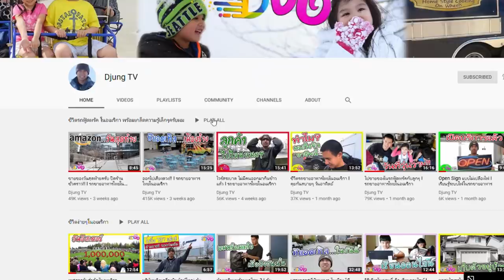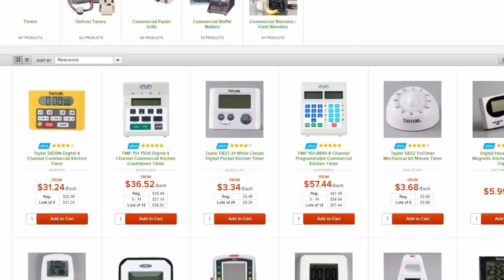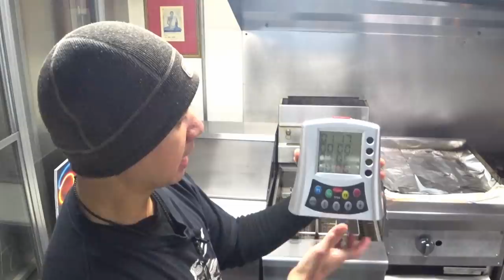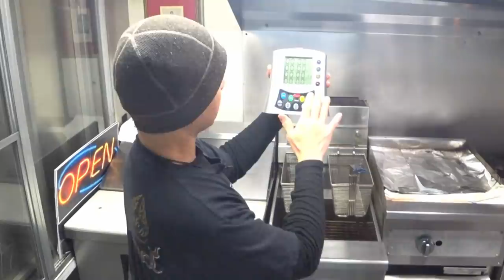เชื่อสิ่งนี้ ชีวิตจะง่ายขึ้นเยอะ!! I รถขายอาหารไทยในอเมริกา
ขอแชร์ประสบการณ์เล็กๆน้อยๆ ที่เคยเจอมาในชีวิตการทำรถขายอาหารไทยในอเมริกาครับผม
หวังว่าคงเป็นประโยชน์ไม่มากก็น้อยนะครับ

ขอบคุณทุกกำลังใจที่ให้มานะครับ 🙏
ขอให้ทุกท่านมีความสุข สุขภาพแข็งแรงปราศจากโรคภัยไข้เจ็บ 💖